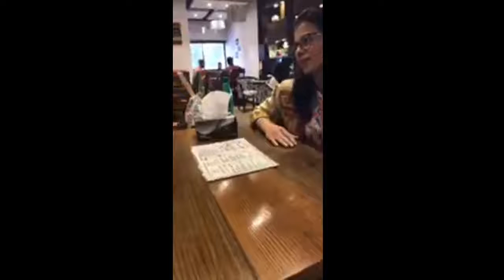"Enterprising the Disabled"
A Talk with Dr. Izhar Hashmi, Program Director Punjab Welfare Trust for the Disabled.